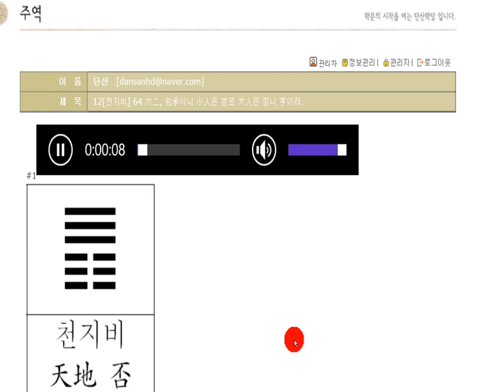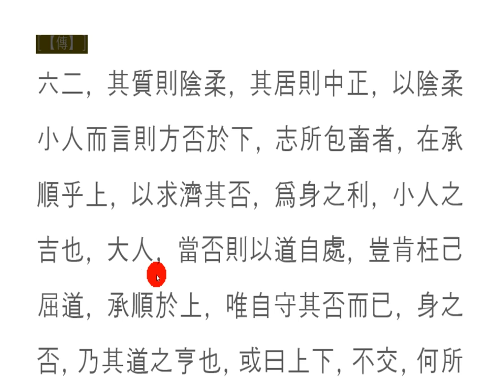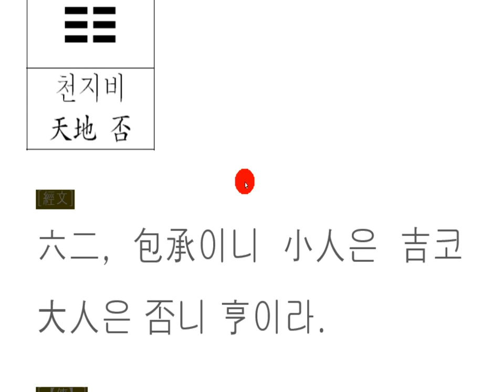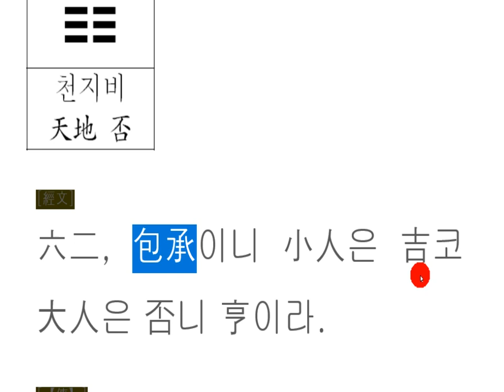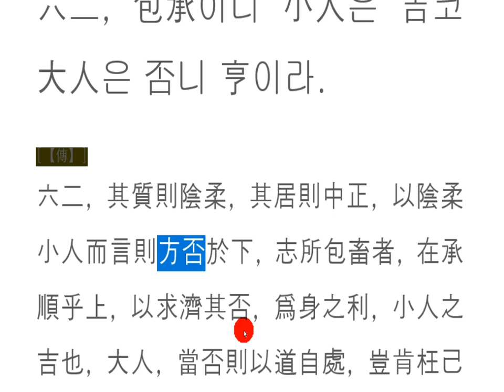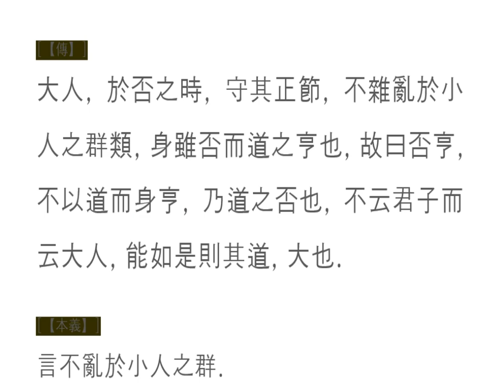주역강독(講讀) : 12[천지비] 64 六二, 包承이니 小人은 吉코 大人은 否니 亨이라.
길은 막혀도 벗어날 길은 또 있다.
군중 심에 휩쓸려가지 말고,
자신의 심중에 지켜온 소중한 가치를 드러내지 말라.
다 때가 되면 변하는 것이 세상의 길,
무엇을 서두르고 무엇에 빼앗길 수 있겠는가?
그런 세상으로 인정하고, 그 세상 속으로 빠져들지 않으려는,
굳건한 의지가 필요한 시점이다.

Even if the road is blocked, there is another way to escape.
Do not be swept away by the crowd,
Do not reveal the precious value that you have kept in your heart.
When it is time to change, the way of the world,
What can you hurry and get rid of?
To accept such a world, not to fall into the world,
It is time to have a firm will.

即使道路被阻挡，也有另一种逃生途径。
不要被人群冲走，
不要透露你心中珍贵的价值。
什么时候改变，世界的方式，
你能快点和摆脱什么？
要接受这样一个世界，不要陷入这个世界，
现在是坚定意志的时候了。